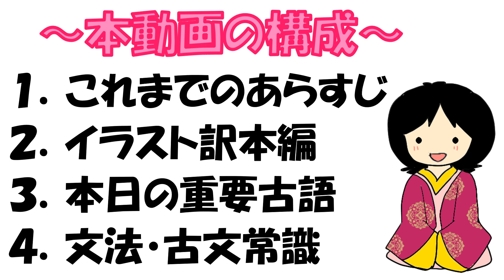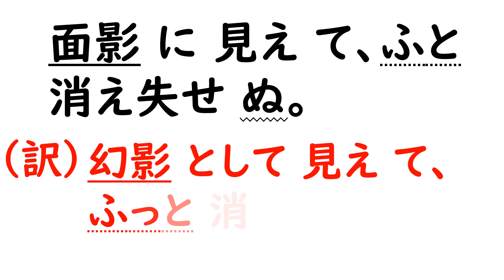【源氏イラスト訳】夕顔44「生霊出現」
「源氏物語」の原文とイラスト訳とを併せて見ることで、
大学受験のための古文速読力をＵＰしていく動画です。

後半には文法識別や古文常識の解説もしています。

0:00 オープニング
0:31 本動画の構成について
1:01 これまでのあらすじ
1:30 源氏物語イラスト訳本編 夕顔44
4:18 今回の重要古語
4:32 本日のまとめ
5:09 「主従関係」について
7:04 再生リストについて

今回は、第四帖「夕顔」第44話です。

〈原文〉
　引き動かしたまへど、なよなよとして、我にもあらぬさまなれば、「いといたく若びたる人にて、物にけどられぬるなめり」と、せむかたなき心地したまふ。
　紙燭持て参れり。右近も動くべきさまにもあらねば、近き御几帳を引き寄せて、「なほ持て参れ」とのたまふ。例ならぬことにて、御前近くもえ参らぬ、つつましさに、長押にもえ上らず。
「なほ持て来や、所に従ひてこそ」
とて、召し寄せて見たまへば、ただこの枕上に、夢に見えつる容貌したる女、面影に見えて、ふと消え失せぬ。